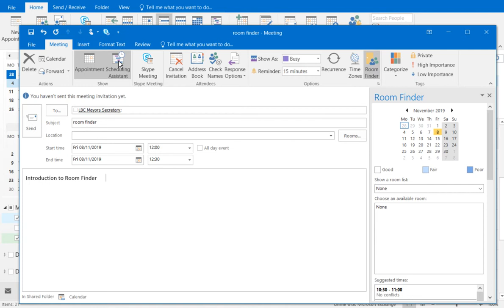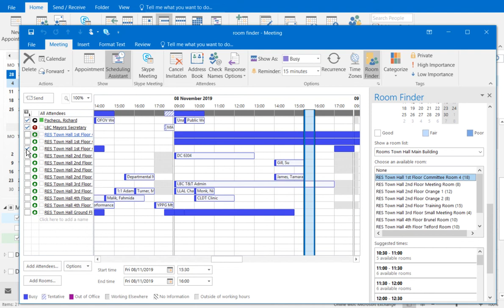room finder how to video